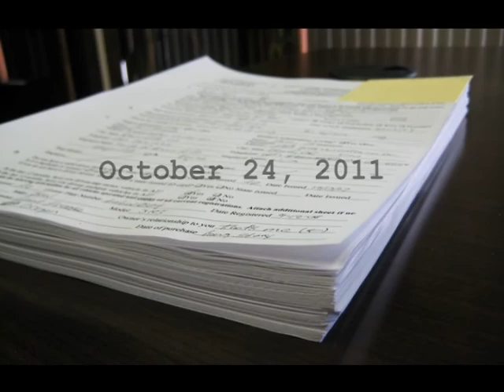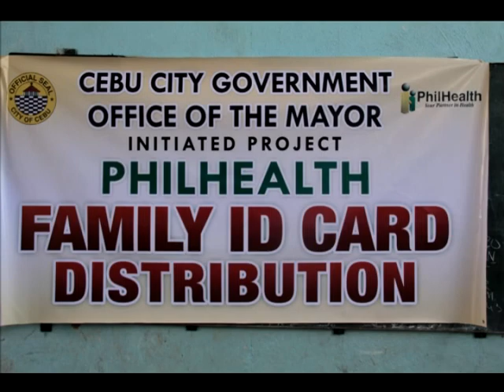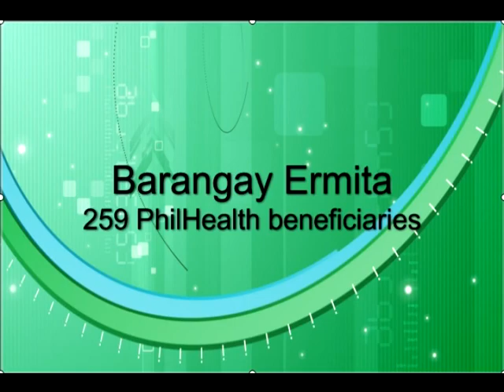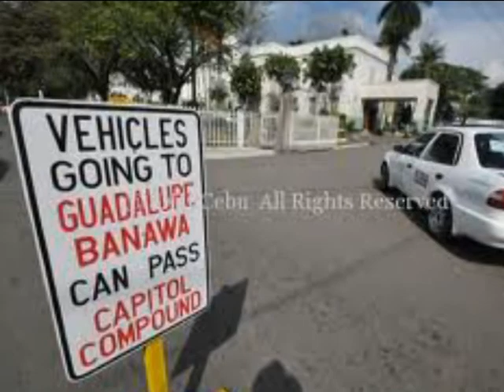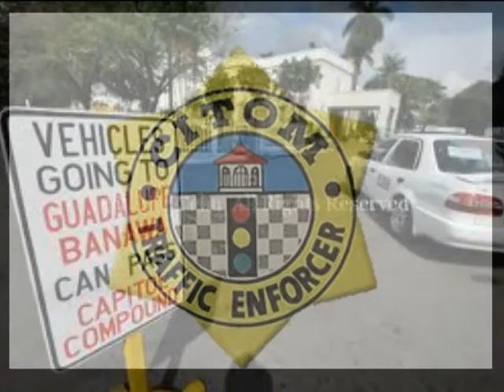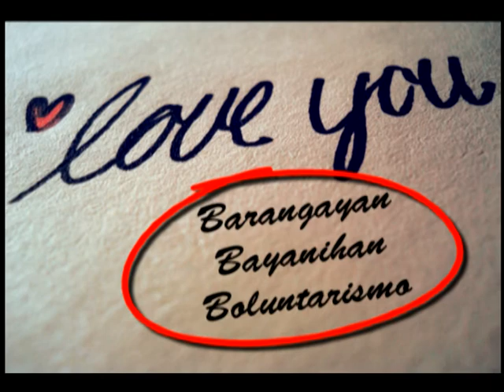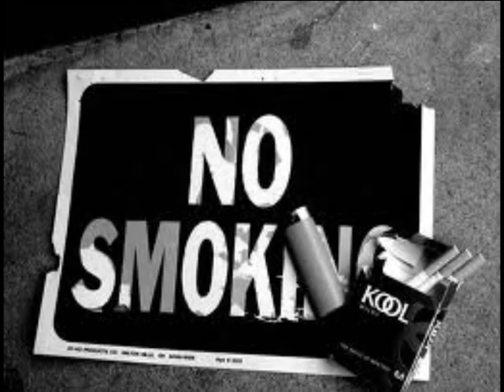BARUGG uban ni Mike Rama - TV Episode 01 - 10/31/2011 Cebu City - Part 1/2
NEWS & FEATURES about the activities of and actions taken by Mayor Michael Lopez Rama for the City of Cebu ... released for the week from October 31, 2011. (Part 1 of 2)